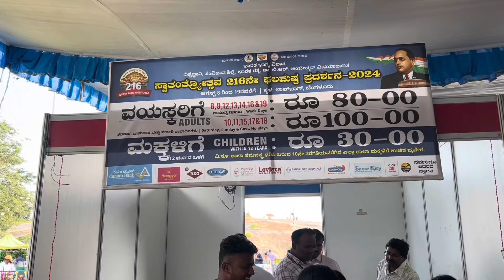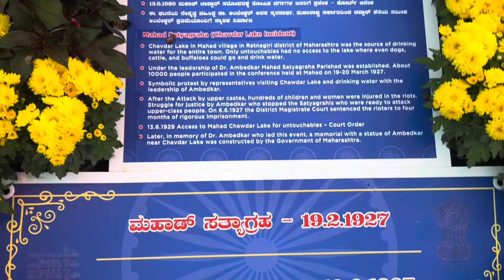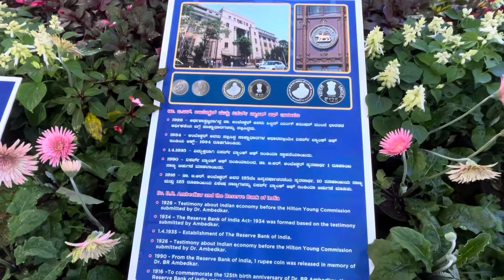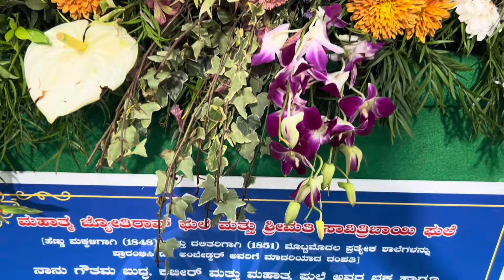Lalbagh Flower Show 15 August 2024 Bangalore | Independence Day Lalbagh Flower Show 15 August 2024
The Lalbagh Flower Show is a annual event held in Lalbagh Botanical Garden in Bangalore, India. Organized during India's Republic Day in January and Independence Day in August, it is one of the most popular flower shows in the country.
The show, held from August 8 to 19, features intricate floral displays, including large-scale flower replicas of Dr. Ambedkar and other significant symbols related to his life and work.

Entry Ticket Fee-: Adults-: Rs 80 (Mon to Fri)
                                              Rs 100 (Sat, Sun and Govt holiday)
                            Children's.Rs 30   (Students with school dress-: Free)

Lalbagh Flower Show Video
Lalbagh Flower Show location
Lal Bagh Bangalore
Bangalore Flower Show 2024
lal bagh bangalore
Lalbagh Glass House Flower Exhibition
Bangalore Flower exhibition 2024

Entertainer Ratnesh